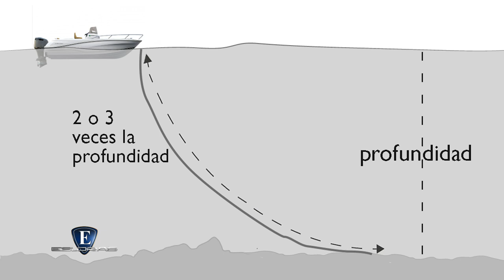Esloras Tv Seguridad Náutica Maniobra de fondeo